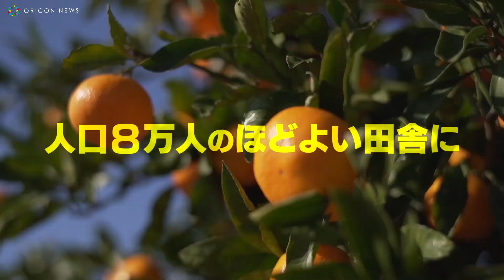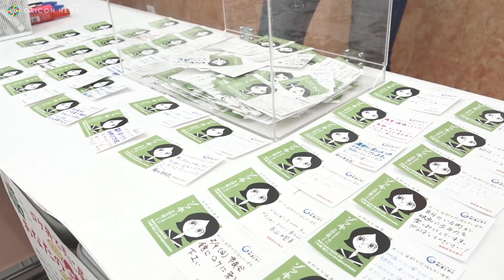竹中直人・山田孝之・齊藤工監督『ゾッキ』の舞台裏を描くドキュメンタリー 映画「裏ゾッキ」予告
映画『ゾッキ』は、漫画家・大橋裕之の初期短編集「ゾッキA」「ゾッキB」に惚れ込んだ竹中直人監督、山田孝之監督、齊藤工監督の３人が共同で、原作の30程あるエピソードを織り交ぜて構成し、実写化した作品。ありふれた日常や等身大の人生に巻き起こる、愛と面白みに溢れた人間模様を描くヒューマンドラマ。

　映画『ゾッキ』の撮影から公開までの舞台裏を記録した、篠原利恵監督のドキュメンタリー映画『裏ゾッキ』。8年前から映画誘致の活動を続けてきた蒲郡市にとって、映画『ゾッキ』は念願だった。蒲郡市民がはじめての映画制作に奮闘する姿、竹中直人監督、山田孝之監督、齊藤工監督をはじめとする映画製作者の情熱やプロフェッショナルな仕事を切り取り、映画作りの苦悩と喜びを映し出していく。

　しかし、『裏ゾッキ』も新型コロナウイルスの影響を受けてしまう。『ゾッキ』の看板やのぼりが彩られ、映画が来ることでポジティブに変化してきた街にも暗雲が…。突きつけられたのは“いま、映画は必要なのか？”という問い。３監督も、当たり前にあった映画の存在を改めて考えることになった。そんな苦境の中でも映画「ゾッキ」の公開に向けて献身的にPRを続ける蒲郡市民たち。この状況下で何に悩み、どう考え、実行していくのか。図らずも公開ギリギリまで答えの出ない、時代を映し出すドキュメンタリー映画になった『裏ゾッキ』。取材は現在も続いている。

　物語の語り部としてナレーションを担当するのは、11月に主演映画『幕が下りたら会いましょう』が控えるなど俳優として活躍する一方で、小説家としての執筆活動も継続している松井玲奈。蒲郡市の隣町・愛知県豊橋市出身。

　主題歌は、俳優として『永い言い訳』（16）で数々の映画賞を受賞、ミュージシャンとしてはNHK紅白歌合戦への出演経験をもち、映画「BLUE/ブルー」の主題歌「きーぷ、うぉーきんぐ!!」を発表したばかりの竹原ピストル「全て身に覚えのある痛みだろう？」(ビクターエンタテインメント／2015年『youth』収録)に決定した。二人は共に、映画『ゾッキ』に出演している。